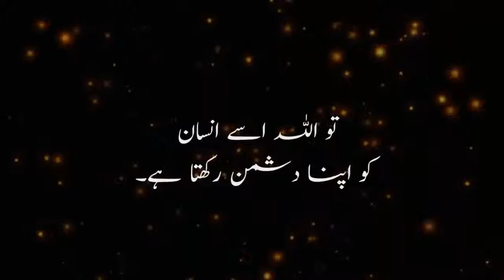Allah Ke Dushman || Islamic Videos || Imam Ali As Says || In Urdu Hindi By Syed Maqsood Tariq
Allah Ke Dushman || Enemy of Allah ||  Islamic Videos || Imam Ali As Says || By Syed Maqsood Tariq
अल्लाह के दुश्मन

Our: Facebook page SyedMaqsoodTariq

Note..!